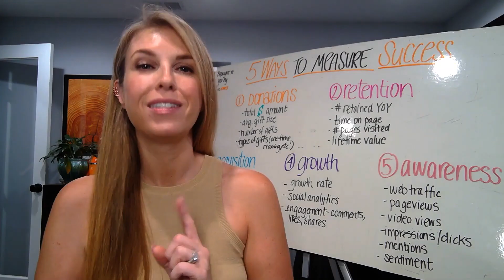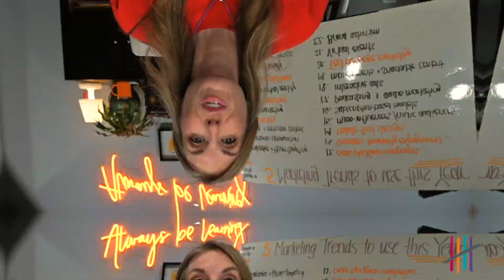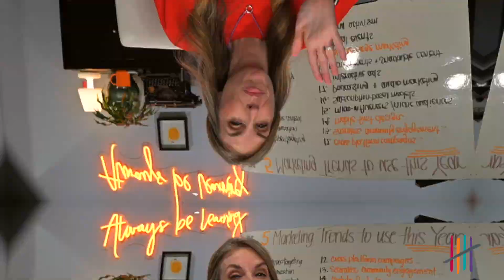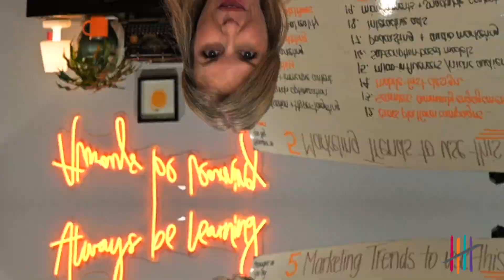5 Marketing Trends to Use in 2023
Did you know the world in which your nonprofit or association is operating is changing as fast as the speed of light? Well, maybe not that fast, but it is quickly changing.

In order to stay on top and plan for the future, you’ll need to understand key marketing trends that can make or break your success.

In this video, I’m going to share with you five marketing trends to follow so you can envision and plan for a fruitful year.

00:00 Introduction
01:22 Generational Marketing
02:08 Newest Technologies
02:56 Invest in Digital
03:40 Video is King
04:17 Text Message Marketing

🤷‍♀️ Short on time and resources? Try the ONE-PAGE Marketing Plan worksheet
💥 Need inspo for a CTA? We’ve got 250 idea-starters, or just straight up steal ‘em!
📖 Follow the map and tell a good story to gain members or raise funds

💻 Use my ultimate list of marketing tools, which grows every month